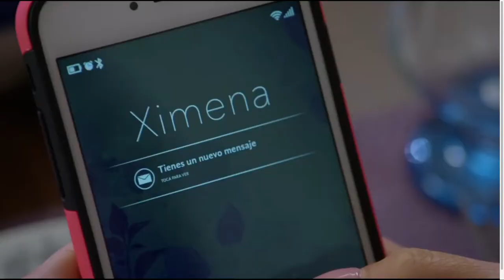La Rosa de Guadalupe 2022 - " Que se case mi hija " [ Parte 1 ] HD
El padre de Agustina se empeña en casar a su hija con Diego. Su plan es deslindarse de la responsabilidad y así no pagar sus estudios. Agustina y Diego no deben dejarse influenciar por los malos consejos de don Humberto.